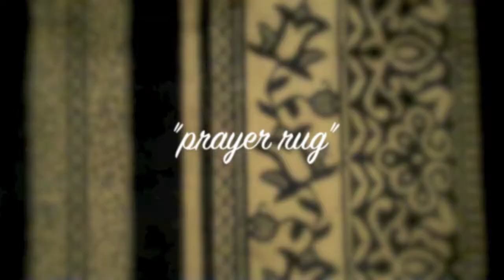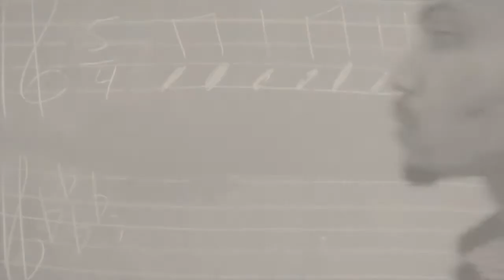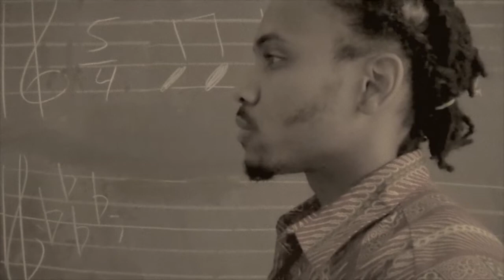Prayer Rug- Asante Amin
The beat was done by J Dilla and the music and instruments are played by King Tut. jus a few thoughts. the inspiration was SURA94 Al Inshairah. "Surely with difficulty comes ease..."